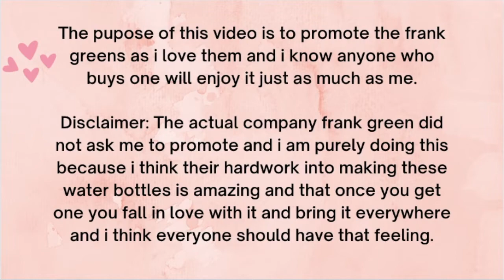Frank Green Water Bottles 😋🤍💖🦋🏝💗🐬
@frankgreenofficial2366 - Love your water bottles so much i had to make a video about them :) Would be great if you commented.